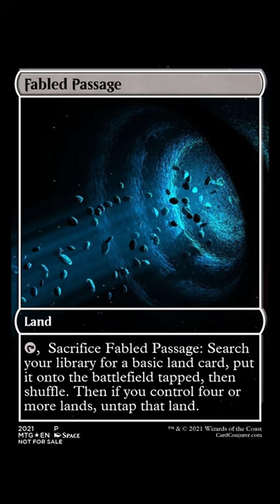Do you use utility lands in your decks?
Maker Codes:
Cactus - QDJ-QD3-DGF
Caquetoose - 689-HG5-GLG

Thanks for checking out my levels!